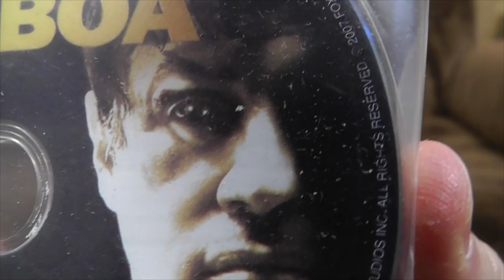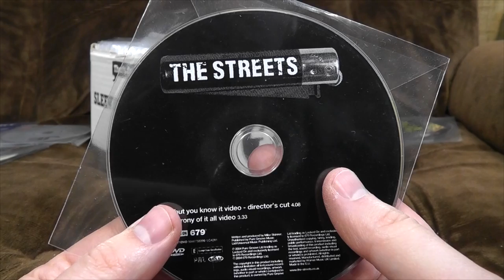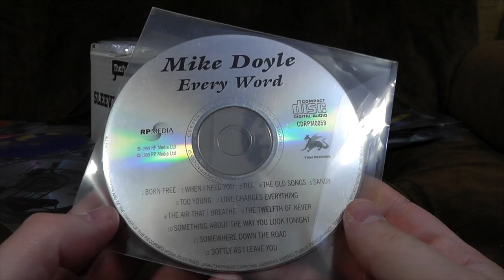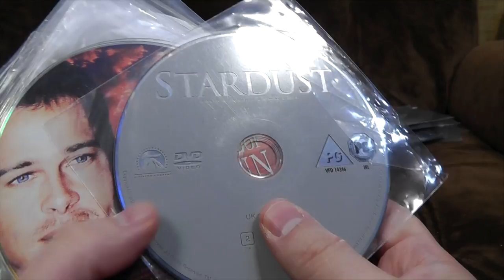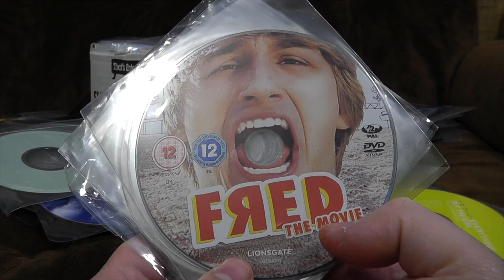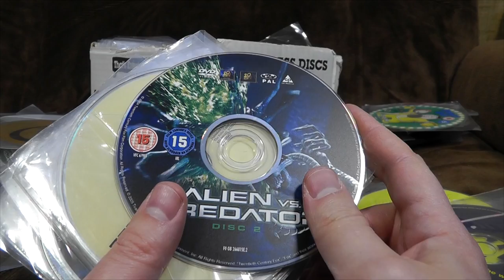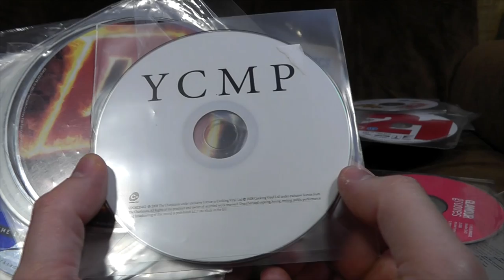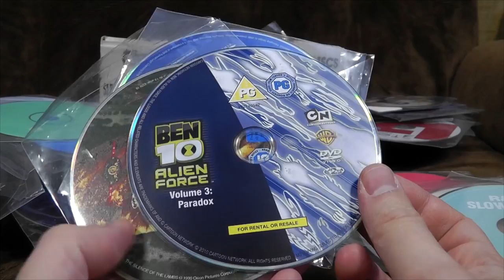Massive CD & DVD Mystery Box Thing 2 | Ashens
It's the return of a random box full of optical media! Well actually it's a different box full of CD's and DVD's! But the concept is the same! Yes!